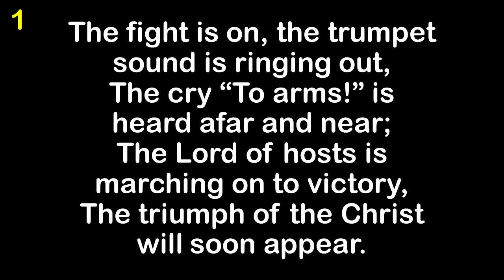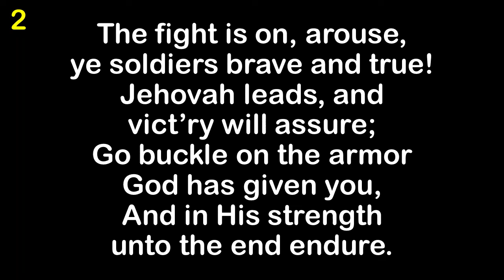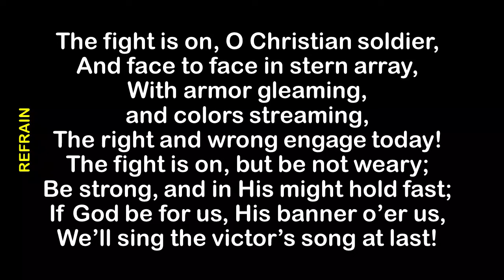The Fight is On